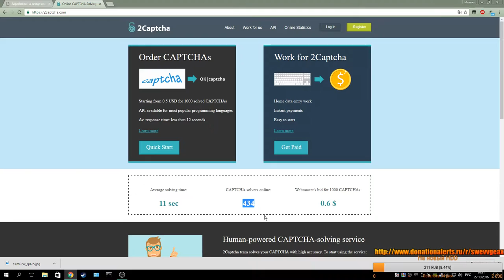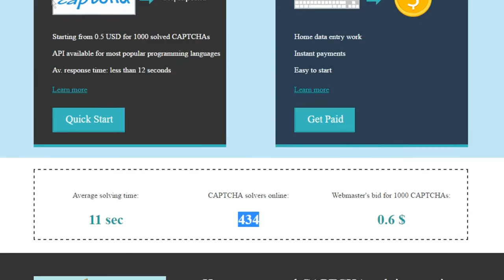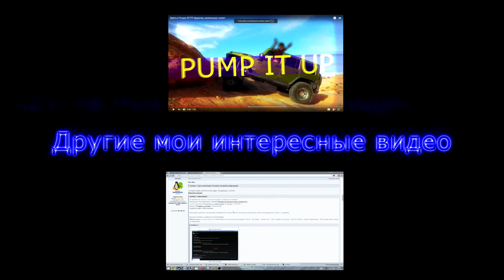ЗАРАБОТОК НА ВВОДЕ КАПЧИ-СЕКРЕТЫ ОТ ПРОФИ(RUCAPTCHA и 2CAPTCHA)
В этом видео я подробно расскажу вам,что такое капча и как на ней зарабатывать.
Самый ленивый способ заработка!
НА ШОУ ОРЁЛ И РЕШКА ОТ МЕНЯ!